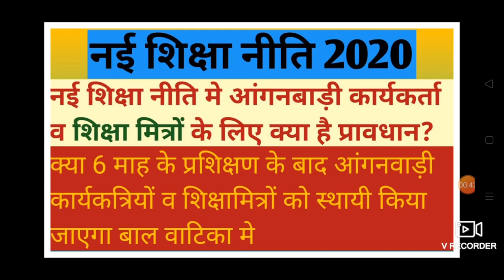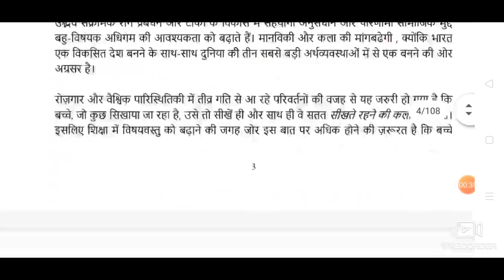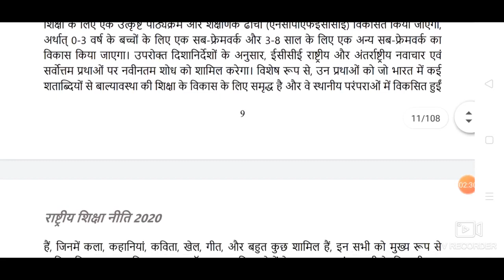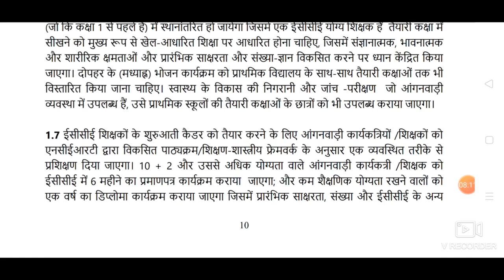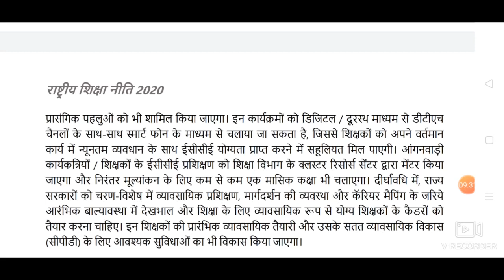नई शिक्षा नीति 2020 मे आंगनवाड़ी कार्यकर्ता व शिक्षा मित्रो के लिए क्या है प्रावधान।।जानिये इस वीडियो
साथियो आज की इस वीडियो मे हम नई शिक्षा नीति का विश्लेषण करने की कोशिस करेगे।आज की इस वीडियो मे हम जानेगे कि नई शिक्षा नीति नीति मे आंगनबाड़ी कार्यकर्ता और शिक्षा मित्रों साथियो के लिए क्या प्रावधान दिए गए है।इस वीडियो मे हम जानेगे कि बाल वाटिका मे किसकी नियुक्ति होगी और कितने माह का प्रशिक्षण होगा।साथियो वीडियो पसंद आये तो वीडियो को लाइक और शेयर करे।